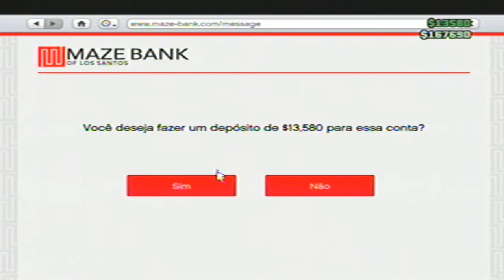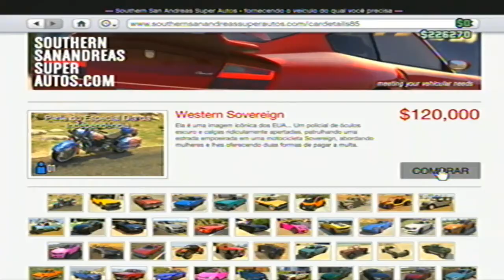GTA ONLINE - Carros e Mata-Mata (Xbox360)